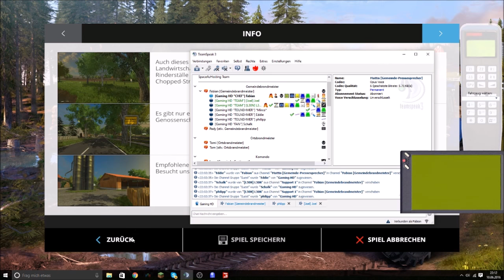V 25 Einsatz Unklare Rauchentwicklung LS 15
Der Einsatzbericht:

Am Freitag Abend gegen 18:00 Uhr wurde die Feuerwehr Meyenburg zu einer Unklaren Rauchentwicklung in der Meyenburger Damm Straße gerufen. Als die Kräfte der Ersten Wache eintrafen stellten sie nach den ersten Erkundungen eine Strake Rauchentwicklung aus dem Keller fest, nach den Erkundungen betrat ein Angriffstrupp mit einer Wärmebildkamera den Keller und stellte kein Feuer sonder, eine undichte stelle an einem Heizungskessels, aus welchem heißer Wassers-Dampf austrat und wie Rauch wirkte. Nach abdichten der undichten Stelle und Belüften des Gebäudes rückten die Einsatzkräfte zirka 2 Std. später wieder in der Wache ein.

Unsere Social Media Seiten:
Skype = gaming0hd
Modhoster = Gaming_IN_HD
Und bei: